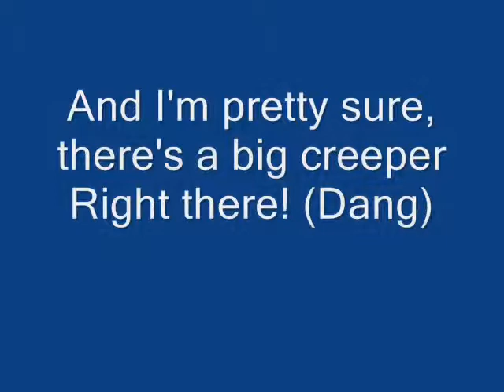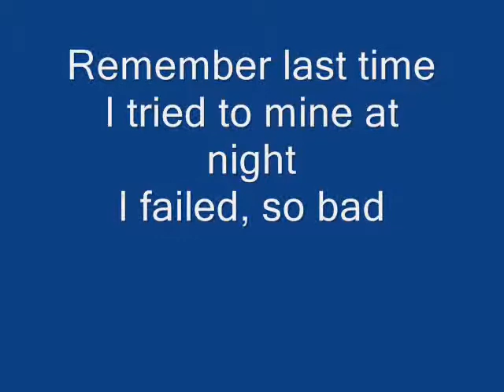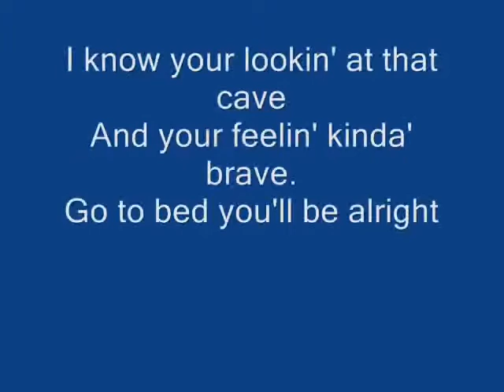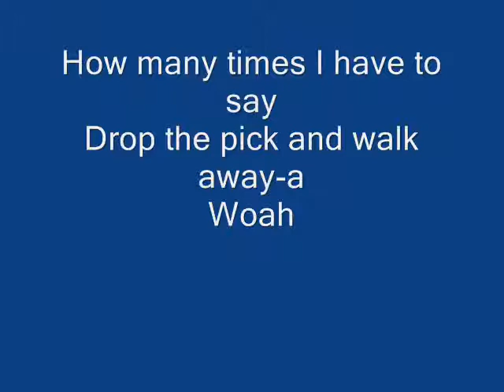Dont Mine at night Pivot Animation (SoundTrack) #1